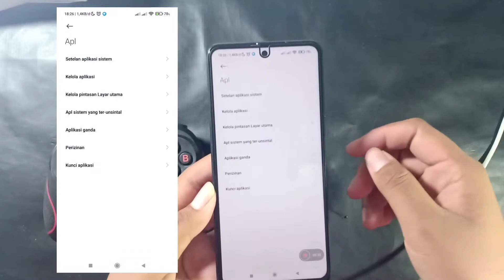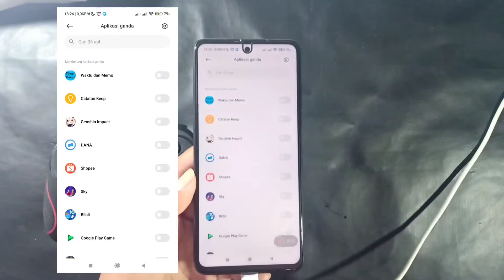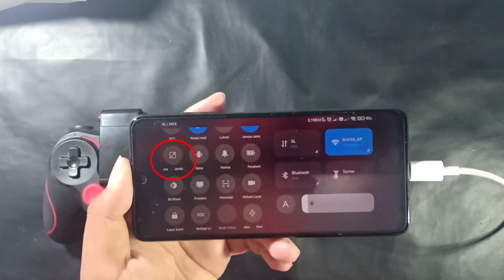BEGINI MAIN 2 AKUN SKY : CHILDREN DI SATU SMARTPHONE SECARA BERSAMAAN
Hai Hai..
Kali ini MiiX ID kasih tutorial buat kalian mainin 2 Akun Sky Childern of The Light diandroid nih..
Tapi ada beberapa hal yang harus kalian perhatikan sebelum kalian mulai ya

1.Smartphone kalian harus cukup kuat untuk menjalankan 2 game sekaligus
2.Smartphone kalian harus memiliki fitur Floating Windows
3.Smartphone kalian harus memiliki fitur untuk menggandakan ( clone ) aplikasi

Selamat menonton ^-^)/
Device yang digunakan :

- Snapdragon 860
- Ram 8GB / 256GB
- Android 11

Sharp Aquos Shv39
- Snapdragon 835
- Ram 4GB

Gamepad List : Gamesir X2
                           Blackshark Controller V2
                           iPega 9167 Dual Thorn
                           Terios X3
Barang bekas review kalo mau saya jual biasanya ada disini :
Ikuti Juga Social Media Gw